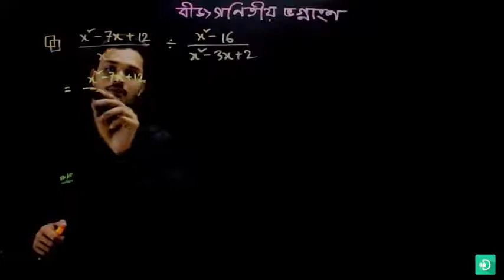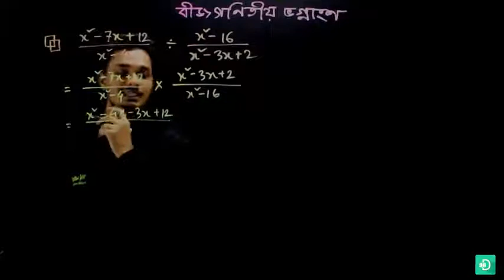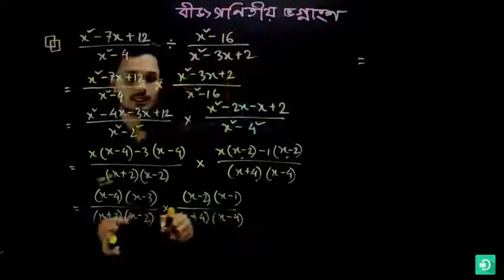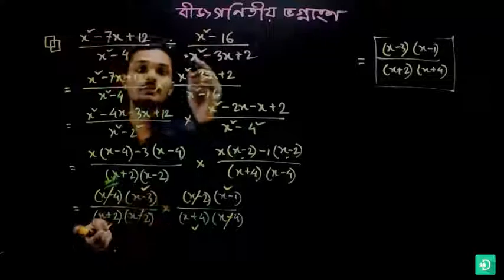35 গণিত অষ্টম শ্রেণি – বীজগণিতীয় ভগ্নাংশ – পর্ব ১৪